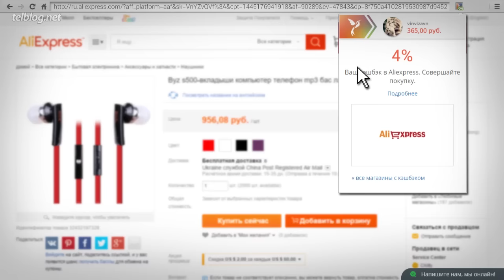10 НЕОБЫЧНЫХ вещей с AliExpress!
Lety-код на двойной кэшбэк: TELBLOG
Действует до конца 2015 года в течении 3 дней с момента активации.